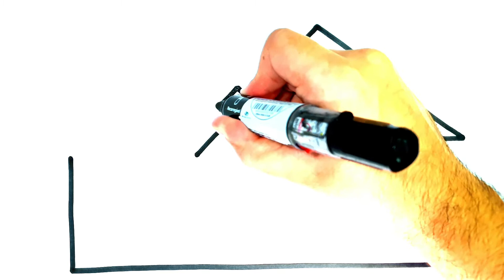COMO DESENHAR UMA CASA FACIL PASSO A PASSO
DESENHAR UMA CASA FACIL PASSO A PASSO
እንዴት እንደሚሳል
كيف ترسم
Ինչպես նկարել
necə çəkmək
nola marraztu
কিভাবে আকে
як маляваць
kako crtati
как да рисувам
ಹೇಗೆ ಸೆಳೆಯುವುದು
com dibuixar
сурет салу
sa unsa nga paagi aron sa pagkalos
mmene kudzatunga
如何画
如何畫
nzira yekukwevera
කොහොමද අඳින්නේ
그리는 방법
kako nacrtati
çawa bikujin
hvordan man tegner
ako kresliť
kako narisati
Kiel desegni
kuidas joonistada
Paano Gumuhit
kuinka piirtää
como deseñar
sut i dynnu
როგორ დავხატოთ
איך לצייר
hogyan rajzolj
esi ise
ווי צו ציען
cara menggambar
描く方法
cara nggambar
របៀបគូរ
ວິທີການແຕ້ມ
duci
kā zīmēt
kaip piešti
wéi zeechnen
како да црташ
എങ്ങനെ വരയ്ക്കണം
kif tfassal
me pehea ki te utu
कसे काढावे
хэрхэн зурах
څنګه رسم
چطوری طراحی کنیم
jak narysować
ਕਿਵੇਂ ਖਿੱਚਣਾ ਹੈ
кантип тартат
cum să atragă
как нарисовать